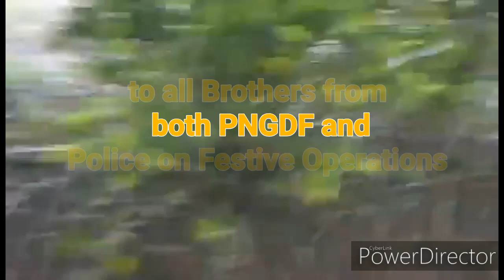Ice and Hailstorm for a PNG Christmas 2019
The weather was so cold in PNG this christmas that ice, snow and hail fell in the highlands. Enjoy this white christmas from PNG.